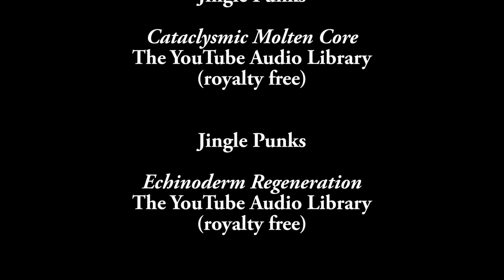Milan Milano HD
Milan (Milano), Italy, capital of Lombardy, population of 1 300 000, metropolitan area, Graeter Milan, estimated to 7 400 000. Home of Teatro alla Scala, the most famous opera house in the world,  Galleria Vittorio Emanuele II, the oldest and probably the most beautiful shopping mall in the world, Duomo, third largest church in the world( which took nearly six centuries  to complete).  Arco della Pace, museums, vibrant and busy streets, tranquill parks... See it all and much more in this film.